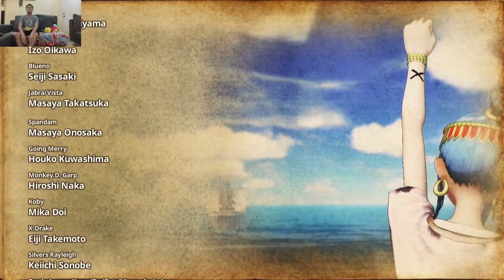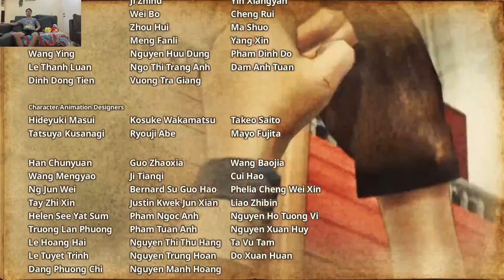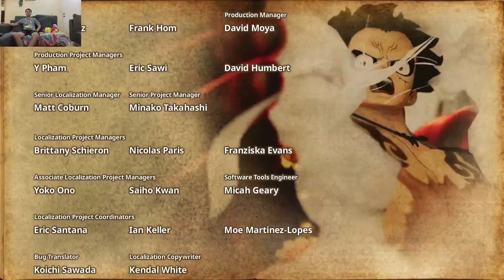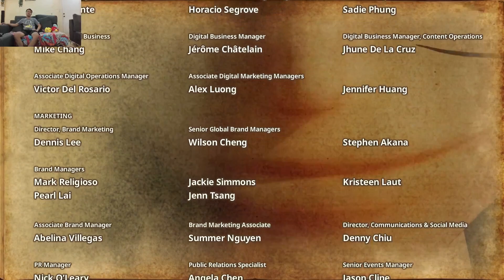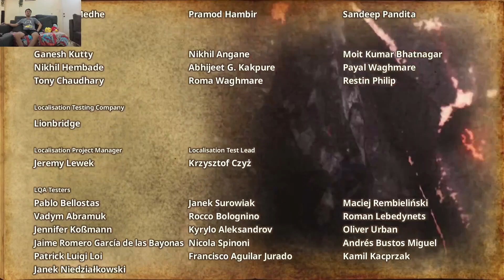NSW | One Piece: Pirate Warriors 4 - Gameplay Part 6 | Land of Wano |End of Story| Big Mom | Kaido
Nintendo Switch | One Piece: Pirate Warriors 4 - Gameplay Walkthrough Part 6 | Land of Wano Arc - Completed | End of Main Story - Dramatic Log | Charlotte Linlin (Big Mom Pirates) Final Battle | Kaido Final Battle |